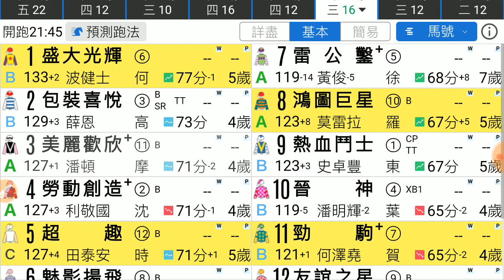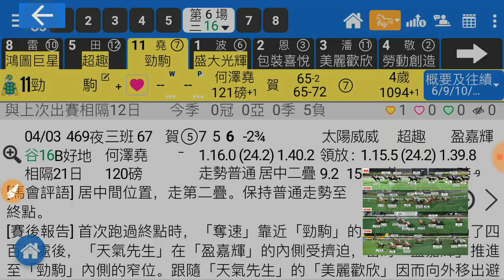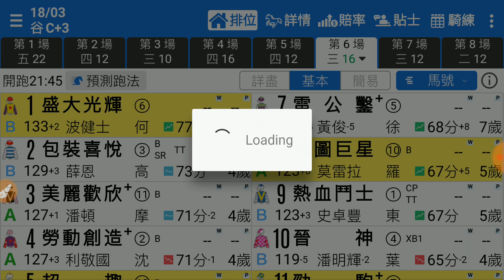賽馬精選 第6場 鴻圖巨星 開竅再贏 「風之子」2020-03-18